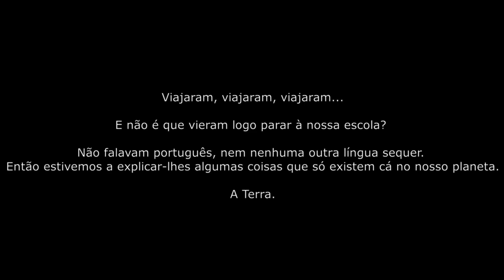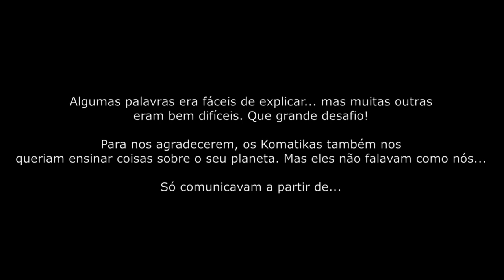Una visita del espacio. Portugal. Erasmus +